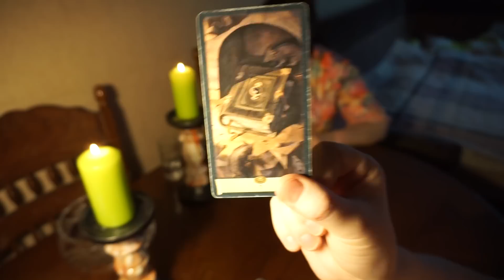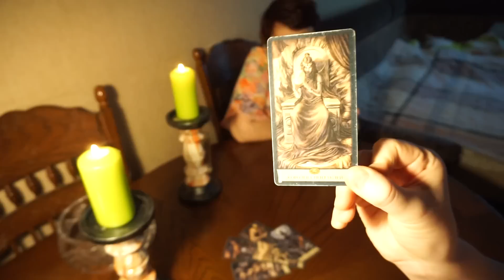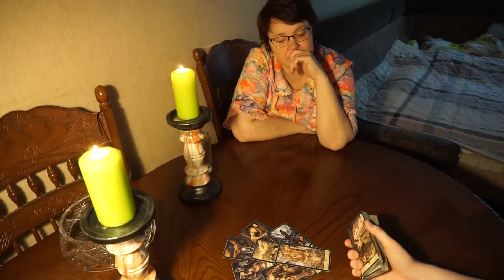387/ВСЕ МОИ СЕКРЕТЫ НАРУЖУ!!НИЧЕГО НЕ СКРЫТЬ!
Карта Сбербанк
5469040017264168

Карта Сбербанк
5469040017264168